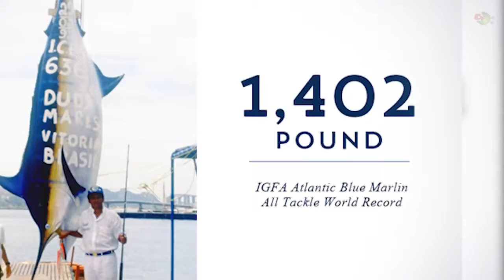10 BIGGEST CATCHES OF ALL TIME 10 САМЫХ БОЛЬШИХ УЛОВОВ ВСЕХ ВРЕМЕН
10 САМЫХ БОЛЬШИХ УЛОВОВ ВСЕХ ВРЕМЕН   10 BIGGEST CATCHES OF ALL TIME